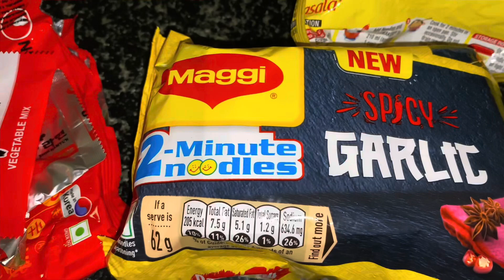EATING SPICY 🥵 GARLIC MAGGIE WITH BOILED 🪺 😋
Hope you too enjoy minimukbang #2024